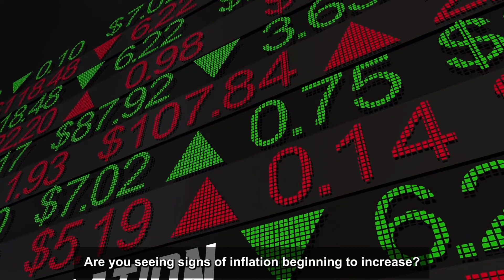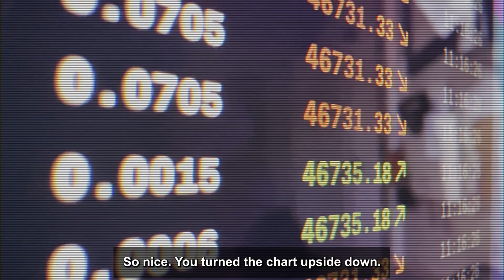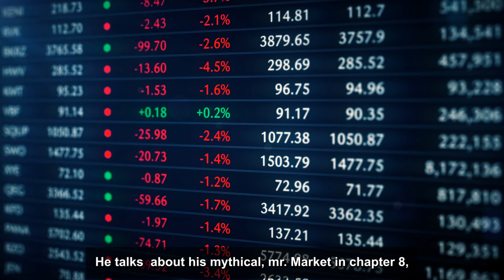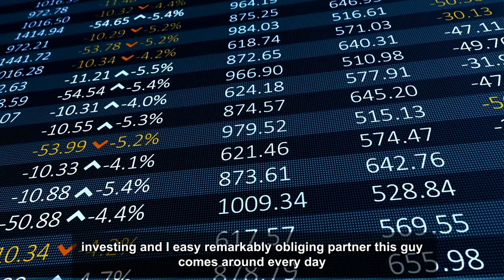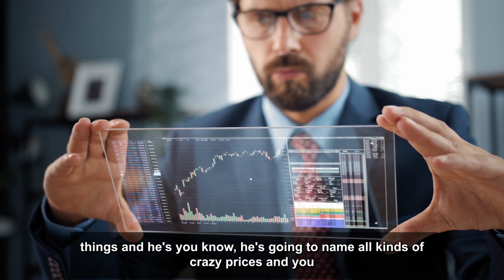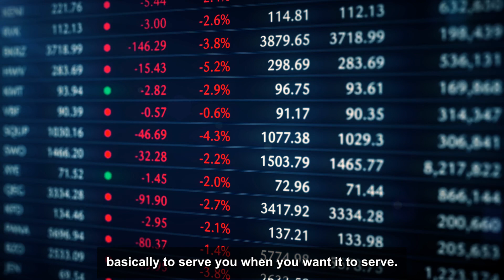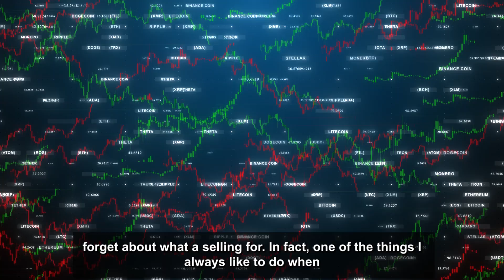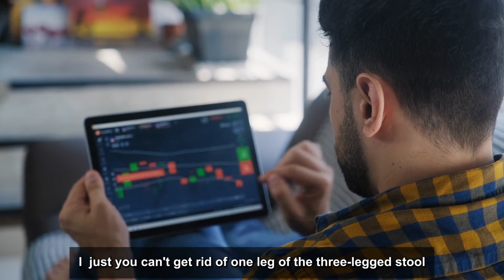Turn $1,000 into $1,000,000 | Warren Buffet on How To Invest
How to turn 1 thousand dollars into 1 million dollars by Warren Buffet in this Investing Trends video. Warren Buffet is the most successful investor in the world. With long term investing strategies in index funds, s&p500, Berkshire Hathaway Warren Buffet has made billions. This is how to invest like Warren Buffet. In this Warren Buffet interviews he share tips on how to invest for beginners.

Warren Buffett explains the 1929 market crash and shares his thoughts on how to deal with events of today.

Warren E. Buffett is an American investor, philanthropist, business tycoon, and the chairman & CEO of Berkshire Hathaway. He is considered one of the most successful investors in the world and has a net worth of over 100 billion dollars. Buffett was born in Omaha, Nebraska. He developed an interest in business and investing in his youth and made truly incredible stock market returns over his career.

Bear Market, Why he's pulling out: Warren Buffet on the next decade in the stock market